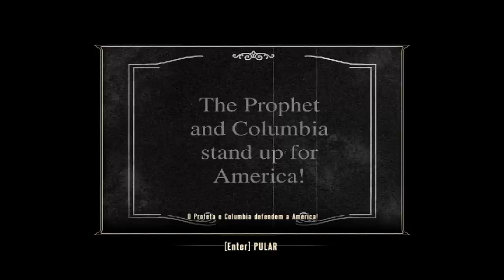Bioshock Infinite #3 - A Seita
Fala manolada fodelasticamente esperta, tudo certo com vocês? Espero que sim!
Estamos de volta com mais uma parte de Bioshock Infinite, desta vez nós interrompemos uma seita(por assim dizer)!
Tivemos mais ação neste episódio, morremos mas nos recuperamos hehehe...

Conheça o Projeto MachinimaTeam